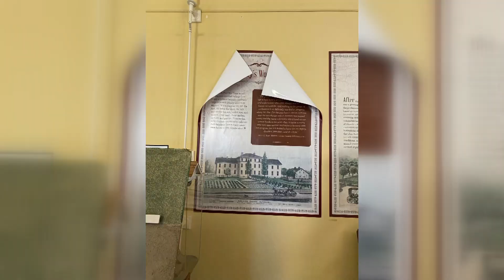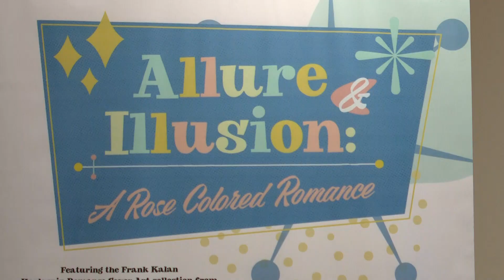Wood County Museum set to reopen after water damage cleanup